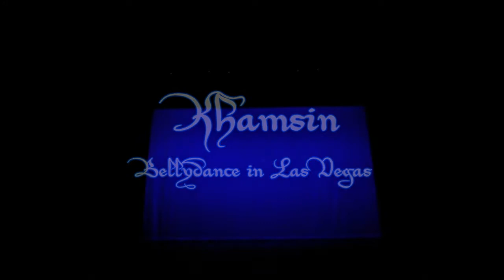Khamsin Performs at Las Vegas Bellydance Intensive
The music is Arabian Dream, from Beata and Horacio.